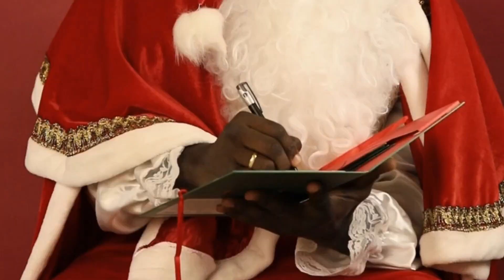The Best Christmas Compilation That Doesn't Exist!🎅 | Made with ChatGPT & Suno AI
Whooohooow! It's that time of year! So this year, instead of making another Christmas themed PO-33 kit, I wanted to do something different. I thought I wanted to give it a try and make a fake Christmas compilation using my favourite AI tools. I used ChatGPT to come up with genre-specific lyrics for all the songs. I then fed those lyrics into Suno, specified the genre and picked the tracks I liked the most. I made the base images for the fake covers with Leonardo AI, Dall-E 3 and Blue Willow…man, this was such a fun project!!!

I wish you all a great holiday season. I hope you take this time to relax, unwind and spend some time with your loved ones. I'm going to take a short break from posting on social media to detox a bit and enjoy some quality time with the fambo. I'll return to my regular posting schedule in January. Catch you all in 2024!

Ho, ho, ho! Happy Holidays!!!

And since all of my videos come with a download or some kind of goodie or whatever you wanna call it, here's the ChatGPT prompt template I used - you just need to specify both "genre" and "decade":

Genre: [Specify Genre]
Decade: [Specify Decade if relevant]

Band Name:
Create a band name that reflects the specified genre, incorporating elements or themes common within the genre.

Song Title:
Craft a song title that aligns with the genre’s characteristics, ensuring it captures the essence of the song’s theme.

Lyrics:
Write lyrics that embody the thematic and stylistic elements of the specified genre. Ensure the lyrics reflect the genre’s typical structure, rhyme scheme, and subject matter.

Album Cover Prompt for Text-to-Image Generators:
Create an authentic [Specify Decade if needed] [Specify Genre] album cover for the band '[Band Name]' and their song '[Song Title]'. Incorporate elements typical of [Genre] aesthetics, such as [List genre-specific imagery/elements]. The color scheme should [Include any specific colors or filters indicative of the genre or era]. The image should have characteristics of photography from [Decade], captured by cameras like [List characteristic cameras] using a film like [Specify film for distinct grain and contrast]. The overall vibe should reflect [Overall vibe/feel of the genre]. Remove all the stop words from the prompt and separate the details with commas, don't use full sentences, be as concise as possible.

Of course, you could also grab one of my EPs over on *Bandcamp*:

*time codes:*
0:00 - Intro
0:22 - Yuletide Rebelz - Christmas Riot Lights
0:48 - Jingle Beats Crew - Christmas Beat
1:12 - Frosty Flows - Christmas In Da Endz
1:40 - Winter Love Duo - Snowflakes & Heartbreaks
2:15 - Snowdrift - Digital Wonderland
2:27 - Xmas Serenade Orchestra - Swinging Under The Mistletoe
2:37 - Frostbitten Demise - Sleigh Of The Damned
2:56 - Outro

*I used the following Pexels videos:*
christmas_tree (1080p)
lighted_christmas_tree (1080p)
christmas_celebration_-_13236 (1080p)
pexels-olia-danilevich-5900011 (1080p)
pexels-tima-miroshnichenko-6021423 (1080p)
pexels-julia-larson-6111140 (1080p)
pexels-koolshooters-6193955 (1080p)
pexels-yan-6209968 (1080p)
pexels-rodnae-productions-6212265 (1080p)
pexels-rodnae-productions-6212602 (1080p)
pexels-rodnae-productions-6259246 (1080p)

I also used a skull image from the awesome Brand Builders pack by @XLNTSOUND